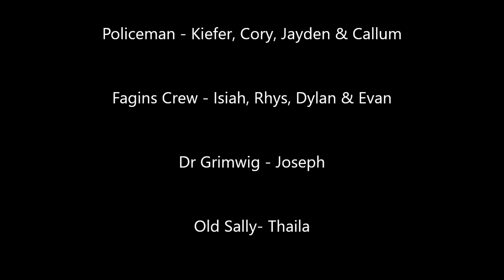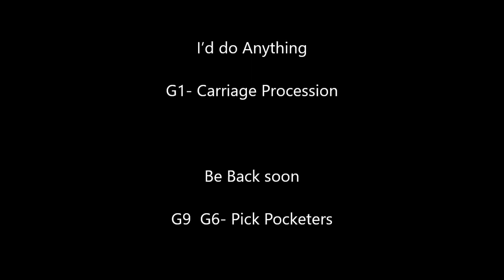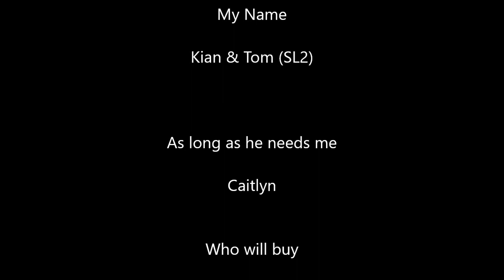Greenfield School Merthyr Tydfil - Merthyr Twist Final Film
We are incredibly proud of Greenfield pupils who took part in three performances of our Christmas show, Merthyr Twist. We adapted the musical Oliver to be set in 19th century Merthyr Tydfil and called it Merthyr Twist. The show was adapted to be as inclusive as possible and parts were written for all pupils who came for the auditions. So, instead of the Artful Dodger, we had 3 Dowlais dodgers! We had the Sikes brothers, Fagin’s crew and Oliver had a friend called Twm who sang the solo songs with him.